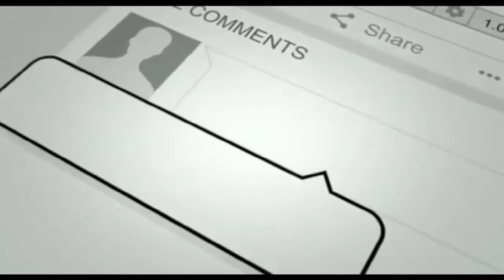Sri Shiva Mangalashtakam || In Telugu || Pavansai Kavati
Sri Shiva Mangalashtakam